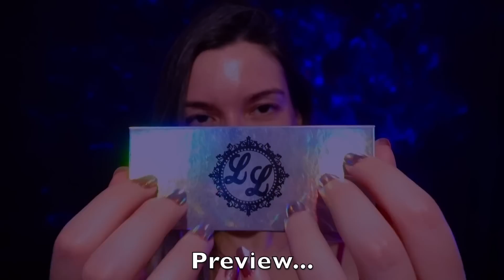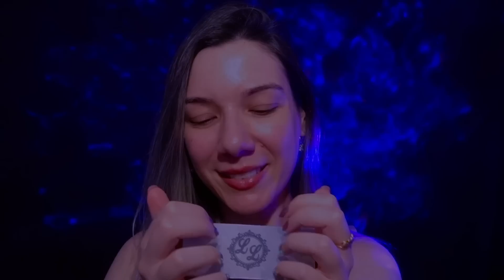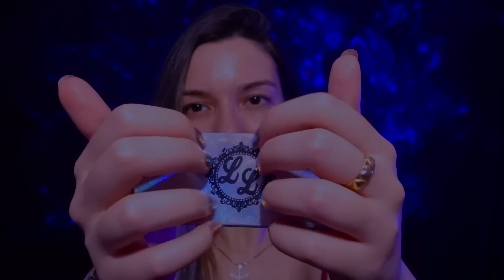ASMR: Os Gatilhos MAIS PEDIDOS Nas LIVES do T1kT0k 😍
ASMR com inaudível, toques da tela, pincel na tela, carinho, vassourinha e muito mais!

Se gostou e quer me ajudar a crescer, se INSCREVA no canal, ATIVE O SININHO para receber notificações sempre que eu enviar um vídeo novo, COMPARTILHE com seus amigos e familiares, CLIQUE EM "GOSTEI", comente e me acompanhe nas redes sociais!

QUER ME ENVIAR ALGO? ENVIE PELA MINHA CAIXA POSTAL ABAIXO:

📭 MONIQUE PLAZA COLIN
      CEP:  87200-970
      CAIXA POSTAL:  213
      CIANORTE-PR

👉Se você não sabe o que é A S M N, é uma variação que eu mesma criei, pra trazer vídeos cotidianos, porém gostosos de assistir. São vídeos focados em uma voz calminha, e principalmente, nos sons e detalhes de nossas ações do dia-a-dia. Acesse o link abaixo para entender tudo:

👂ASMR é um tipo de terapia que utiliza diversos gatilhos diferentes para despertar sensações intensas de relaxamento e provocar sono. Ele se manifesta de inúmeras formas em cada pessoa em particular, mas a grande maioria sente muitos arrepios nas costas, cabeça, aquele formigamento na coluna, nas pernas e até uma moleza bastante intensa, provocando sono e fazendo a pessoa dormir. Consegue também controlar a ansiedade, diminuir o estresse, acalmar pessoas com depressão, grávidas, enfermos, crianças e qualquer outra pessoa que seja susceptível à esse fenômeno maravilhoso! Mas vale salientar que nem todo mundo consegue sentir! Então, podemos ter reações adversas, como irritabilidade e nervoso. Mas tudo varia muito! Você não precisa sentir ASMR com todos os gatilhos, as vezes você tem apenas um ou outro que provoca arrepio em você, outros te irritam, e por aí vai!